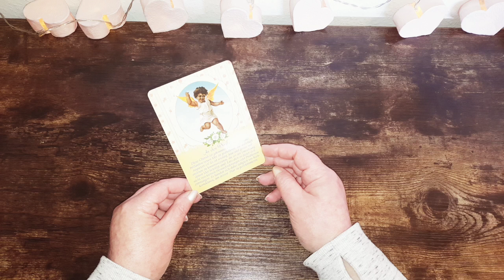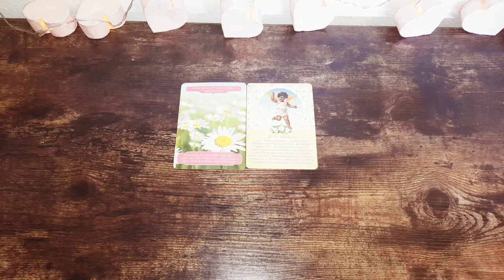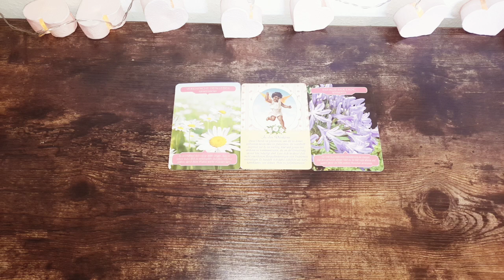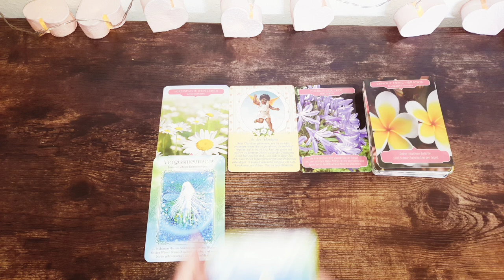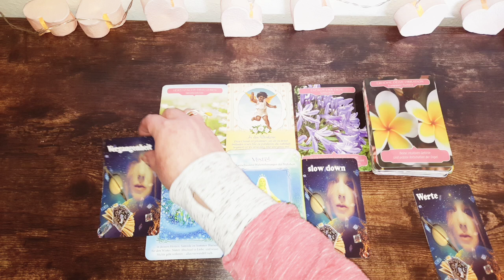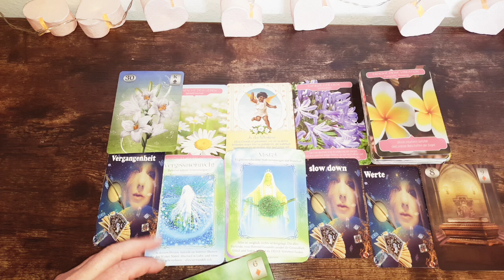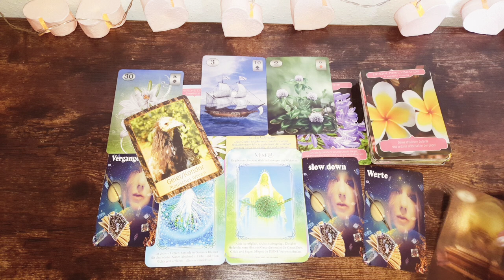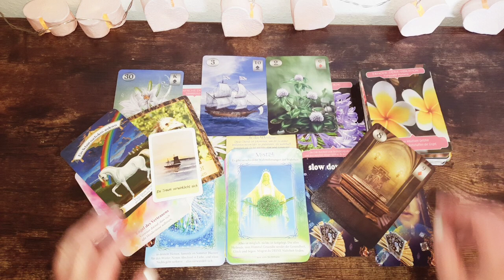Stier ♉️ Vereinfache dein Leben